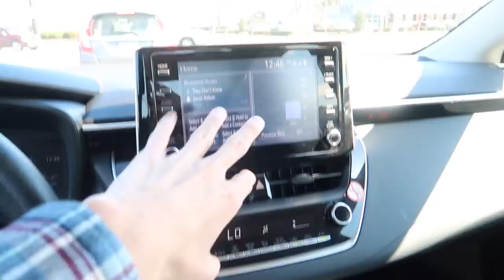I BLEW UP my DREAM truck!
GOOOOOOD AFTERNOON LADIES AND NUTSACKS!

follow my editor Ryan!